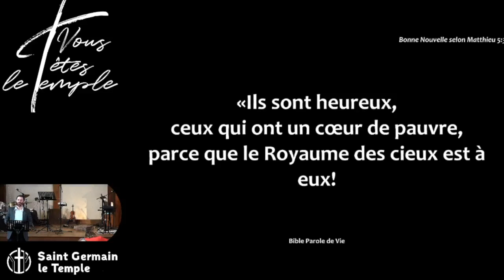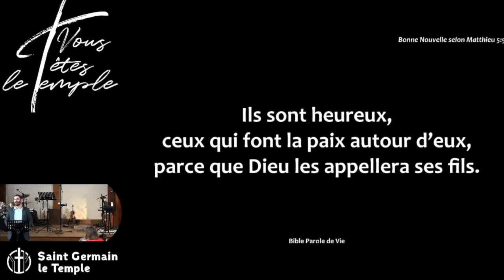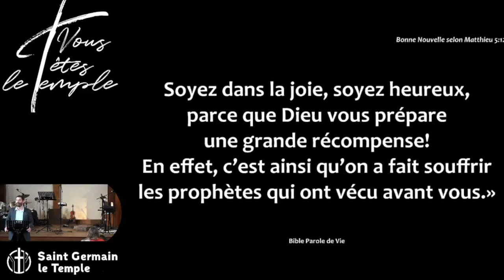Arnaud Lépine-Lassagne - Heureux ceux qui ont un cœur de pauvre…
Lecture :

Matthieu 5.3 - "Ils sont heureux, ceux qui ont un cœur de pauvre, parce que le Royaume des cieux est à eux !" (Jésus)

Description :

Le Royaume des cieux appartient à ceux qui ont “un cœur de pauvre”. Arnaud nous emmène pour réfléchir à ce que signifient ces mots “un cœur de pauvre” et quelle est cette disposition de coeur qui leur donne de “posséder le Royaume des cieux”. Les deux peuvent sembler paradoxalement opposés, un pauvre n’a rien ou pas grand chose et le “le Royaume des cieux” est ce qu’il y a de plus précieux, là où Dieu est maître et reconnu comme tel.

Pourtant Jésus semble nous dire qu’accepter de manquer et que rien n’est à nous ou ne nous est dû, nous permet de chercher et serait la condition première pour pouvoir se lancer sur le chemin du “Royaume des cieux”…